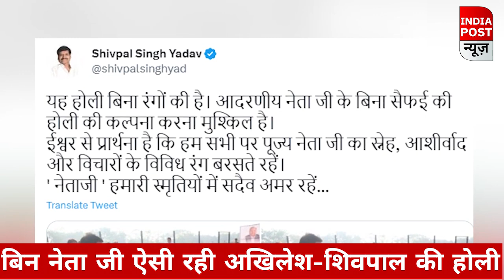Mulayam singh Yadav:बिन नेता जी ऐसी रही अखिलेश-शिवपाल की होली,सैफई में छाया रहा गम..।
सैफई की होली इस बार फीकी रही..नेता जी के निधन के बाद इस होली पर पूरा यादव कुनबा एक जुट तो हुआ..लेकिन होली के वो रंग नहीं दिखे..जैसे हर साल भव्यता के चटक रंग होते थे..हां नेता जी के ना होने पर भावनाओं के रंग ज़रूर नजर आए..देखिए ये तस्वीरें..जहां अखिलेश के साथ मंच पर दोनों चाचा हैं..पीछे परिवार के कुछ सदस्य..तो इस बार अखिलेश यादव ने सैफई में अपने दोनों चाचाओं के संग मय परिवार होली तो ज़रूर मनाई, लेकिन बिना रंगों वाली..बिना होली खेले..इस दौरान अखिलेश इमोशनल भी नजर आए..वो नेता जी के समाधी स्थल भी गए,,पुष्पांजलि अर्पित की तो तस्वीरें शेयर कर एक भावुक संदेश भी दिया..अखिलेश यादव का ये ट्वीट देखिए..जिसमें अखिलेश कहते हैं कि-अबकी इन फूलों के रंग कहां उतने गहरे लगते हैं,इस बार तो मेलों के झूले भी ठहरे-ठहरे लगते हैं..वहीं यही हाल परिवार के बाकी सदस्यों का भी रहा..चाचा शिवपाल हों या रामगोपाल यादव दोनों ने भी नेता जी की समाधी स्थल पहुंच कर नेता जी को फूल चढ़ाए
About us:-